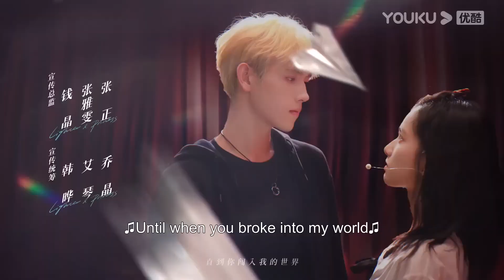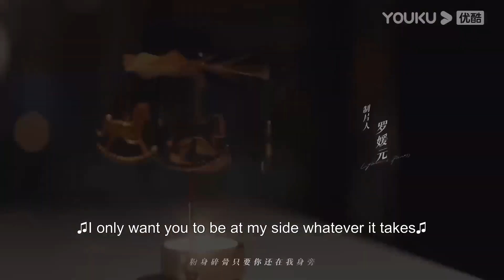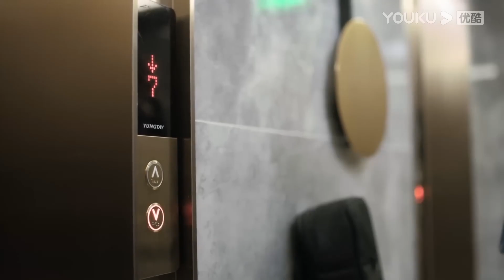【点燃我，温暖你 Lighter&Princess】抢先看：大型修罗场！徐黎娜当着朱韵的面亲了李峋，朱韵决定表白！